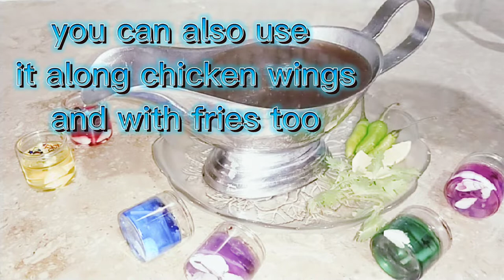Imli ki chatni, Tamarind sauce.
This tamarind sauce (imli ki کهٹی میٹھی chatni) or BBQ sauce will definitely surprise you because of its delicious taste, This sauce can be used with chana chaat, golgappay, BBQ, kabab, fries, Nuggets and wings.

Try this recipe and let me know how you use this with , and what is the taste of this sauce in your point of view. waiting for your comments .